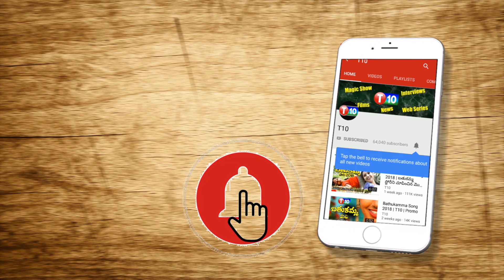గోధుమలు తింటే వెయిట్ తగ్గుతామా??సైడ్ ఎఫెక్ట్స్ ఏంటి?? TV Rao Health Tips | T10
గోధుమలు తింటే వెయిట్ తగ్గుతామా??సైడ్ ఎఫెక్ట్స్ ఏంటి?? TV Rao Health Tips | T10 | wait loss. how to loss wait.